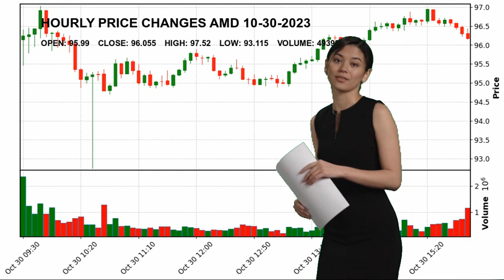Advanced Micro Devices, Inc. AMD Stock Price Analysis Today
Advanced Micro Devices, Inc. AMD Today.
October 30 Advanced Micro Devices, Inc. Hourly Price Changes of Advanced Micro Devices, Inc., which closed yesterday at $96.055 and started the day at $95.99.
Advanced Micro Devices, Inc. reached maximum $97.52 today. And the lowest stock price was $93.115 .
Semiconductors Technology Dr. Lisa T. Su Ph.D. AMD Advanced Micro Devices
 Inc. Advanced Micro Devices
 Inc. NASDAG Stock Price AMD Price Advanced Micro Devices
 Inc. Price AMD Stock Price Advanced Micro Devices